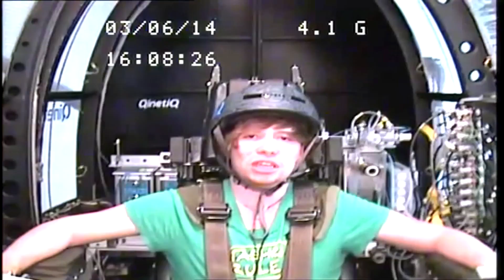Astronaut Training: The Centrifuge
Two Physicists Went to an Astronaut Training Facility, What Happened Next Is Out of This World...

Special thanks to QinetiQ for allowing us the use of their human centrifuge (and their awesome buffet).